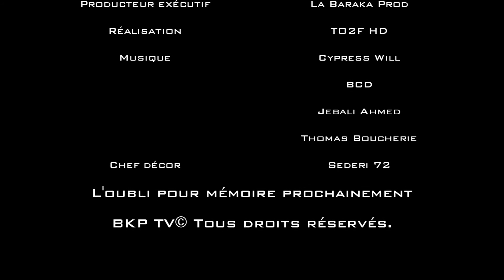YOUKOFF - L'ARTISANALE FABRICATION webserie, Episode 3: "Narcotrafic sonore"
LA BARAKA PROD présente YOUKOFF - L'ARTISANALE FABRICATION, La web série réalisée par TO2F HD, qui présente en 7 épisodes l'album " L'OUBLI POUR MÉMOIRE "
Voici le 3ème épisode: "NARCOTRAFIC SONORE"

Contact et Booking
LA BARAKA PROD
10 RUE DES ACACIAS
72 700 ALLONNES

Facebook/ Youkoff la baraka prod